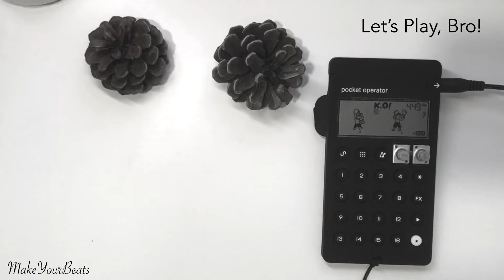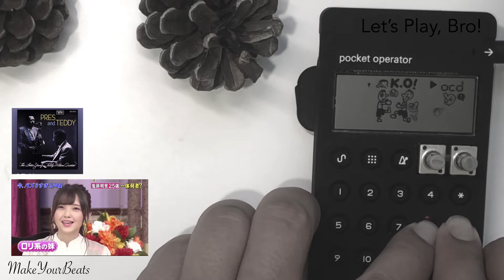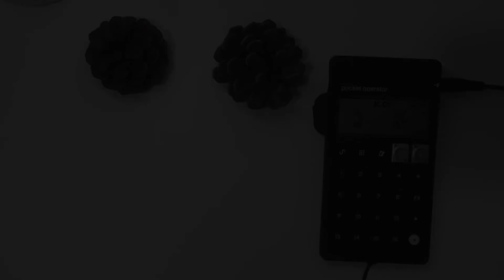PO-33 KO! LoFi | Let’s Play, Bro!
Making this beat while having a vacation, still exploring PO-33, really like how easy it could be sampling, very nice FX for live play, but it has it’s limitation too.